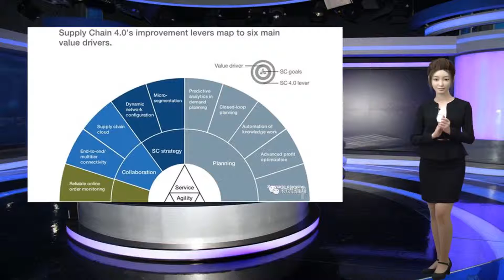雀巢中国与苏宁快消签署合作协议 将在区块链等方面展开合作_数字化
谢谢！原标题：雀巢中国与苏宁快消签署合作协议将在区块链等方面展开合作3月29日，雀巢中国与苏宁快消集团签署了2019年度战略合作协议。双方约定，将在区块链合作、供应链系统直连、数字化品类管理等创新项目方面展开全方位合作。据悉，在区块链方面，双方将建立一品一码数字化价值链；在供应链方面，全场景全渠道全链路数据赋能将是双方合作的目标。